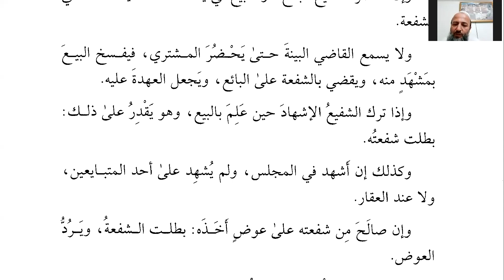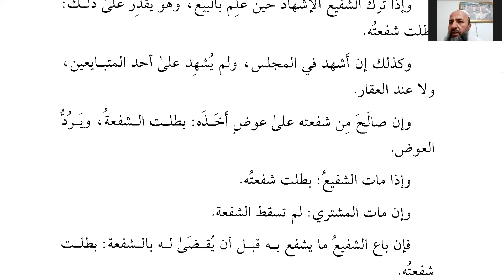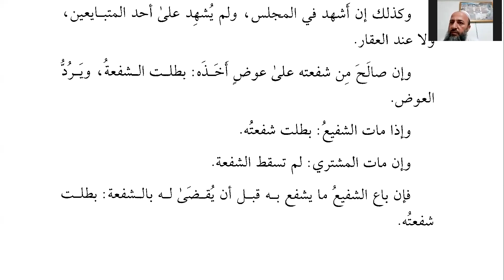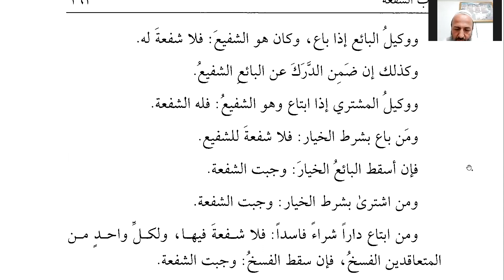Kuduri: Ders 67, Şuf'a Bahsi 2